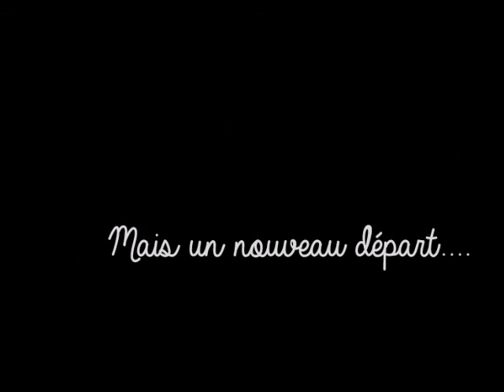Quelmy 2 years